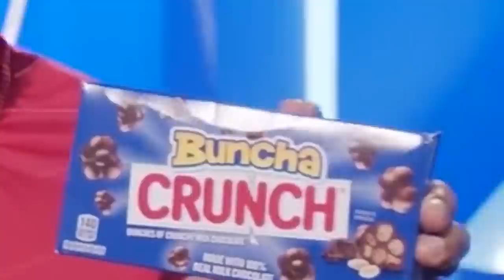5 GAME-WINNING Strategies That Will Win You More Fights! - Fortnite Battle Royale